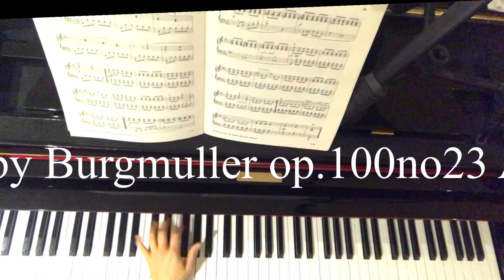The Return/Le Retour by Burgmuller op100 no23 AMEB grade4 (listA)